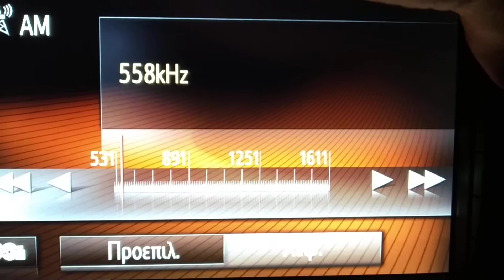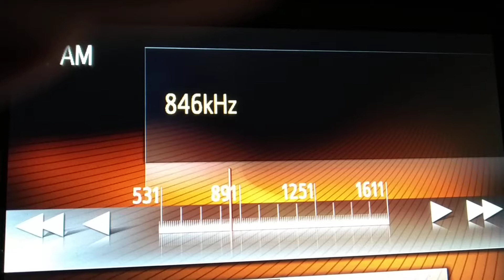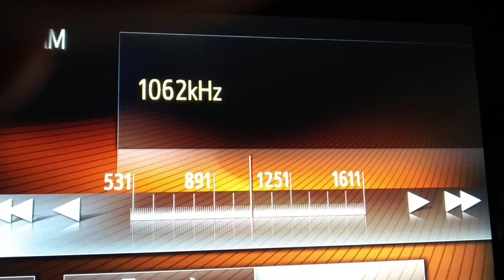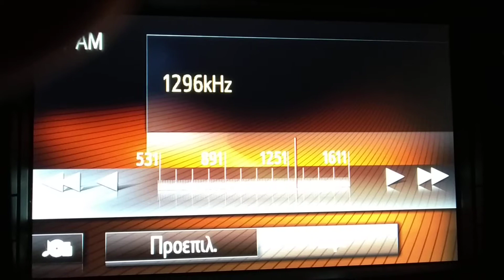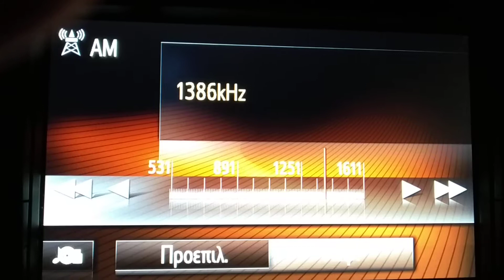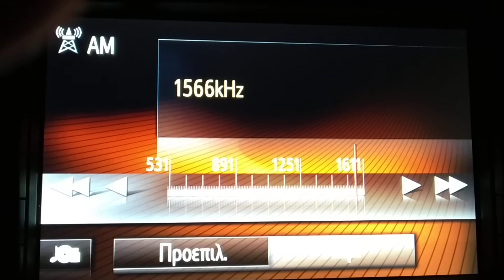Ληψεις μεσαια στο Παλαμηδι Ναυπλιο 05/09/2019